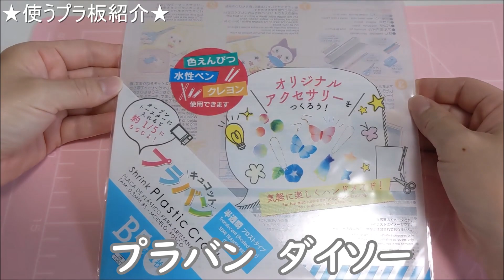【プラ板 実験！】簡単・キレイ・楽しく作る方法解説！！【カービィ】DIY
楽しくて面白いハンドメイドが大好きです(*ﾉωﾉ)

今回は、プラ板で検証してみたいと思います☆
ポスカ・色えんぴつ・ペン・パステルを使って
どれで作ったら一番　簡単・キレイ・楽しく作れるか試してみました(=ﾟωﾟ)ﾉ
好みがあると思いますが、いい感じに仕上がったので
ぜひ参考にしてみてね♪

【☆☆☆この動画で使った材料☆☆☆】
・プラバン 半透明フロストタイプ　(ダイソー)
・ポスカ
・色えんぴつ
・ペン
・パステル

以上です☆彡
とても嬉しいです( *´艸｀)

【SNS】

　スクイーズDIY・ハンドメイド作品などリアルタイムで紹介してます！

・【プラ板・初心者】100均のプラバンで透き通るカービィ【作り方】星のカービィ　簡単工作　DIY

・【プラ板】100均ダイソー・セリア使いやすいプラバンくらべてみた！【DIY】　homemade　簡単プラ板

・【プラ板】基本的な作り方☆プラ板コツ！！shrink plastic  DIY